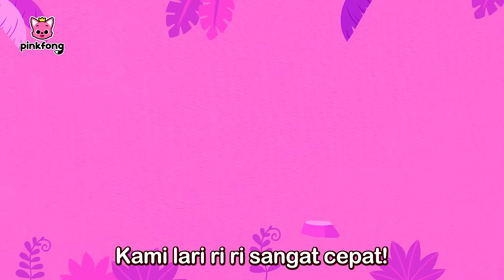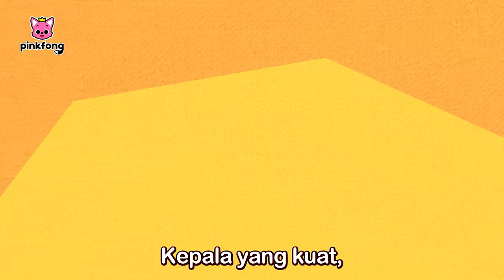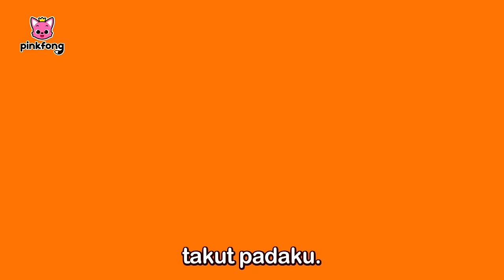Brachiosaurus dan dinosaurus lain-lain | Lagu & Kartun Dinosaurus | Lagu Anak | Pinkfong Baby Shark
Halo semuanya!

Anda sedang nonton kumpulan lagu Brachiosaurus dan dinosaurus lain-lain dari Pinkfong dan Baby Shark.